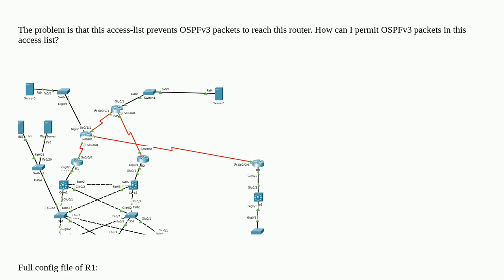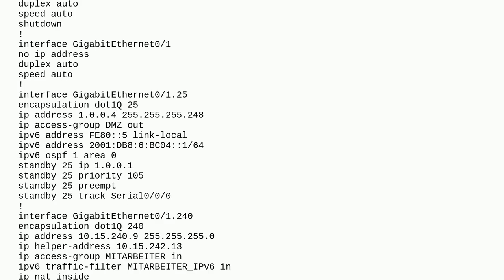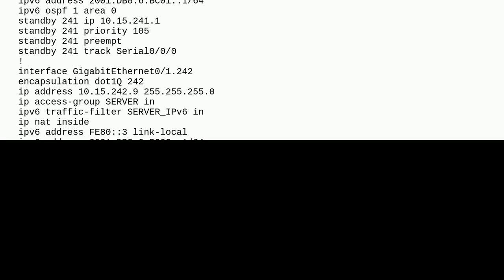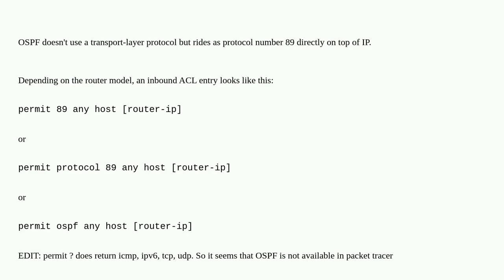How to permit ospfv3 packet in ipv6 access list?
A special thanks goes out to the community

  packet-tracer access-control ospf